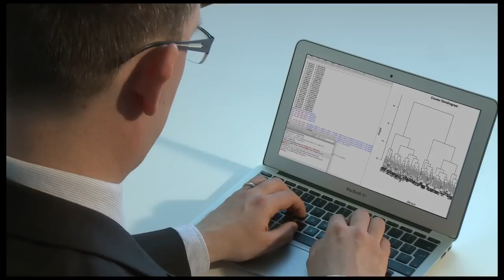MSc and Professional Diploma in Data Analytics: UCD Online Course Introduction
Course Director Dr Andrew Parnell introduces the MSc and Professional Diploma in Data Analytics through online learning at UCD. Applications are open now.